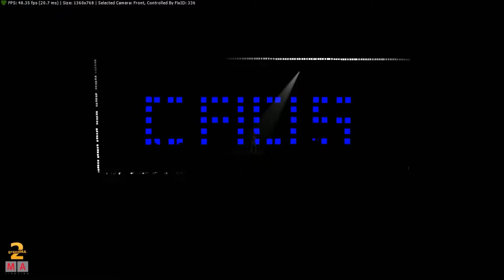Caos-Malú GrandMa2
Estos videos son simulaciones propias sobre conciertos, cualquier sugerencia o propuesta, seran leidas en la seccion de comentarios